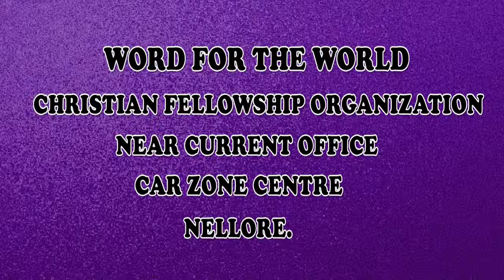BRO.HARI PAUL 09-10-18